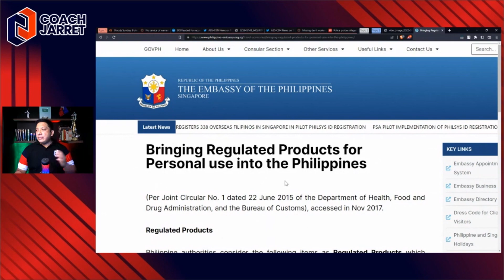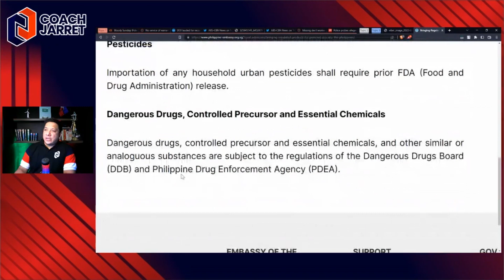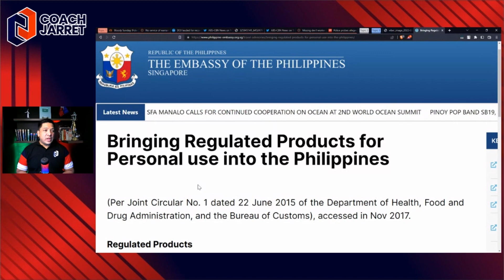BAKIT TODO RATRAT SI TULFO SA CUSTOMS? PAL EMPLOYEES NA NAG-UWI NG SIBUYAS MAY NILABAG BANG BATAS?